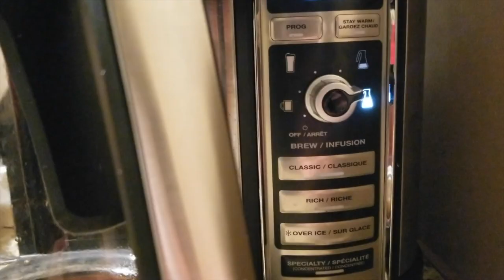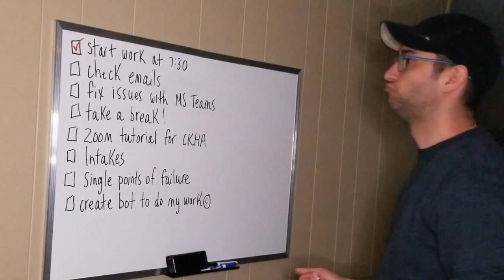5 Tips and Tricks to be productive at home.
What is Dave's Life?
Dave's life will help you learn and exploring our world. I love to learn new hobbies, making new crafts, and developing new skills.

Our world is full of amazing things, people, and places. This blog will take you along the path to discovery!

Each blog is going to highlight some of these adventures and break down some of the lessons I learn. I will warn you though, this blog may be a little random!

Topics we will cover:
Some of the topics we will be covering in this blog are, mushrooming, foraging, forging, blacksmithing, woodworking, electronics, and of course DIY projects!

I will be doing my best to explain what I have learned, and show you tutorials to help you do them projects yourself.

Each project will have its own YouTube video to show you exactly what it's about. The blogs will give you a step by step tutorial and a list of all materials needed.